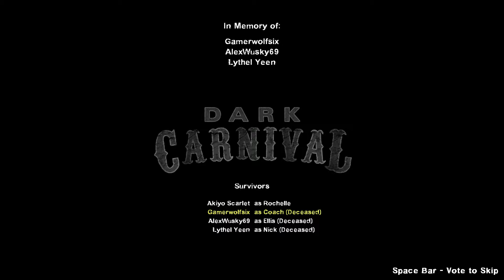Left 4 Dead 2 Carnival W/ Friends